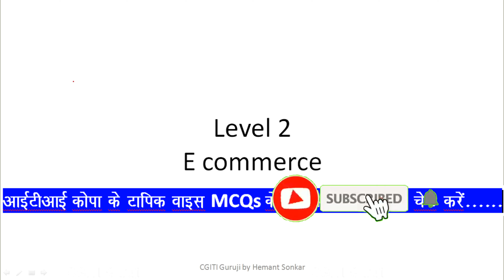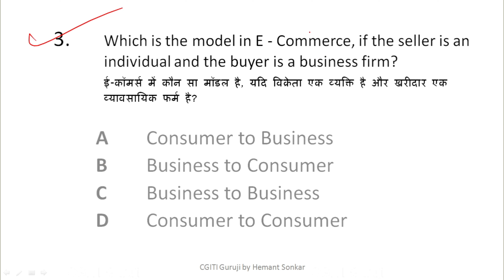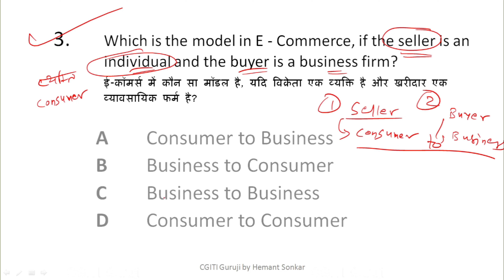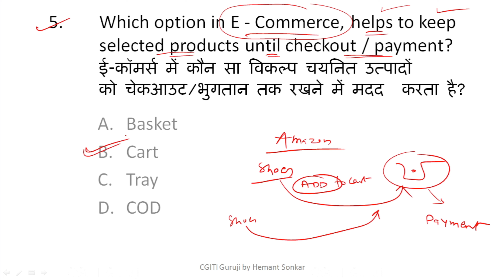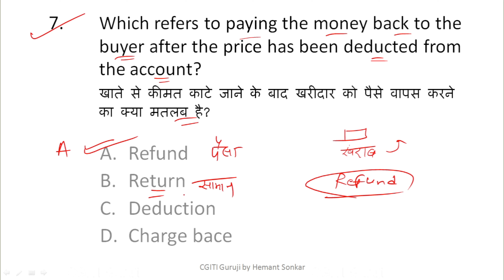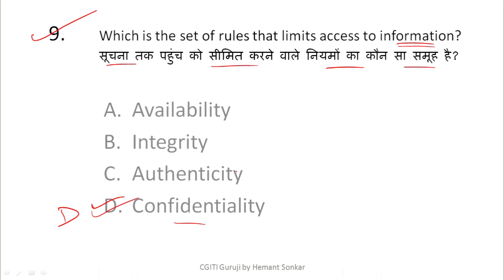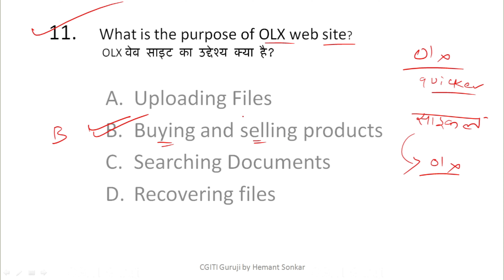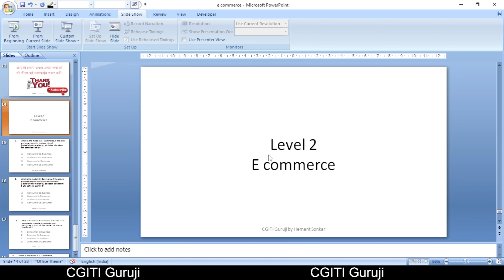ITI Copa CBT Exam 2022 | E Commerce MCQs | Part 2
Cbt exam admit card 2022

find no. of vowels consonants and digits in the given string
decimal to binary conversion in hindi

javascript tutorials
javascript tutorials for begginners
iti copa ka result kaise dekhe
iti copa vacancy 2022
iti copa trade government jobs
iti copa apprenticeship
ITI COPA PRACTICAL
EMPLOYABILITY SKILLS
iti copa practical question paper 2021
iti copa practical question paper 2020
iti copa practical question paper 2022
iti copa practical question paper 2019
iti copa practical question paper 2018
iti copa practical question paper 2017
iti copa practical question paper 2016
iti copa practical file
iti copa practical
cg iti copa practical
iti copa project
iti copa practical book
cgiti guruji
Tally practical problems with solution
Tally practice
Tally practice in mobile
Tally practice entries
Tally practical interview
Tally practice book
Iti copa theory book pdf
iti copa theory question paper 2022 in English
Iti copa theory question paper 2022 in hindi
Iti copa trade theory paper
Iti copa theory question answer
Iti copa trade theory questions and answers
Iti copa theory previous year question paper
Iti class online
Iti class 2022
Iti class live
Iti class online 2022
Iti class video
Nimi copa question paper
Nimi copa question bank
Nimi copa question paper in hindi
Nimi copa trade theory
Nimi pattern copa
Iti copa ncvt exam
Ncvt iti copa
Ncvt iti copa previous year question paper
Iti ncvt copa question paper
Iti copa ncvt model paper
Iti cbt exam demo
Iti cbt exam 2022 question and answers
Iti copa cbt exam important questions
Iti copa cbt exam 2022
Copa cbt question  paper